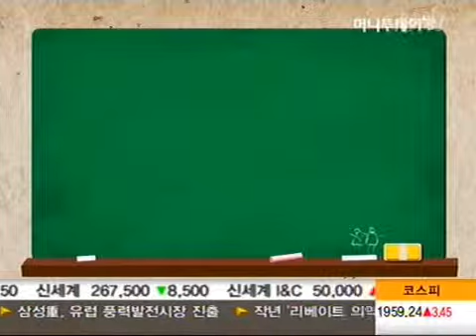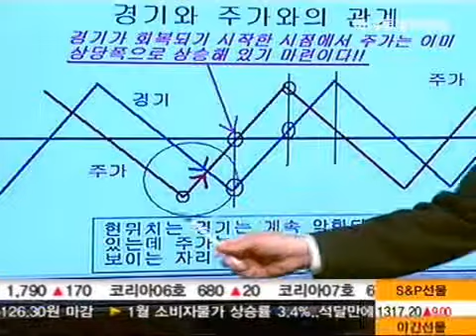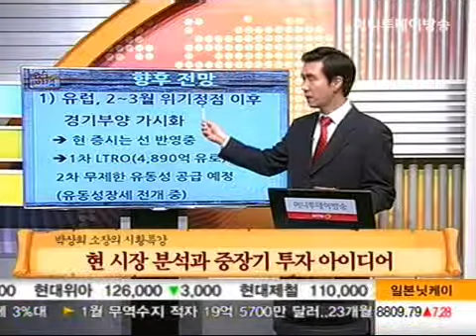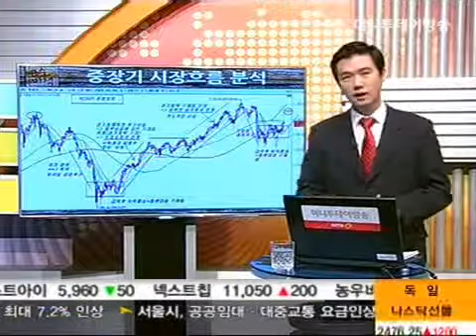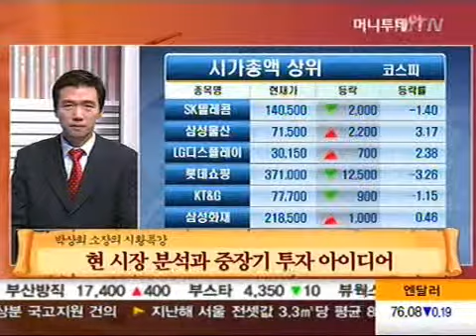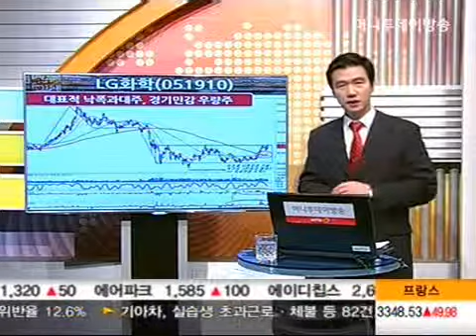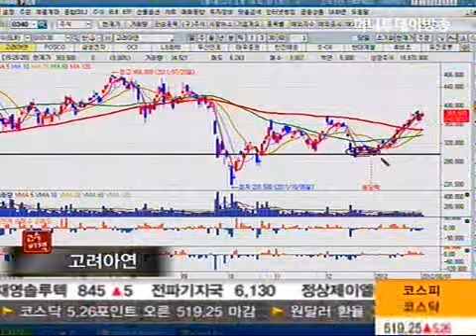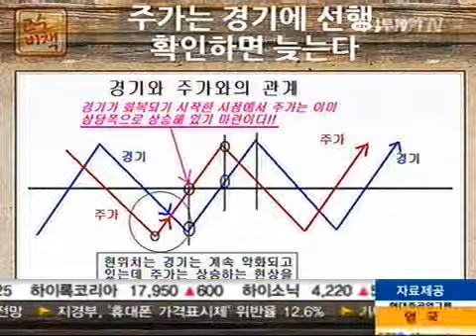박상희 - 박상희의 시황특강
02/02 고수비책